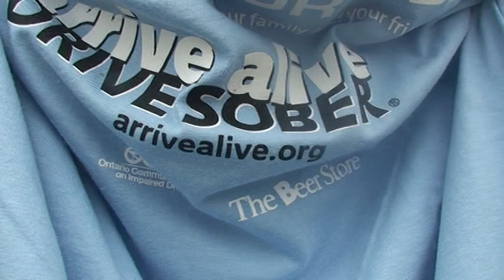ArriveAlive.org-Tow Truck is Not the Way to Go Home-CAA Supports Safety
(Toronto, ON)

ARRIVEALIVE.org Campaign
Embraces New Mediums: Smart Phone Apps+YouTube Launched